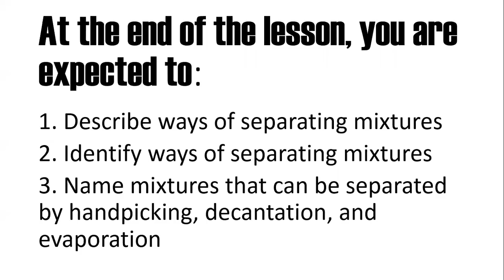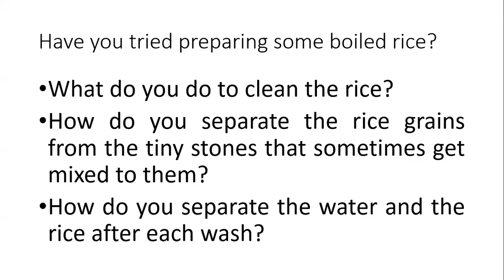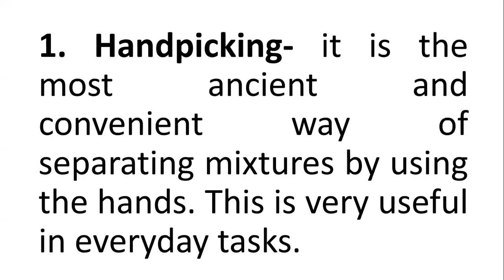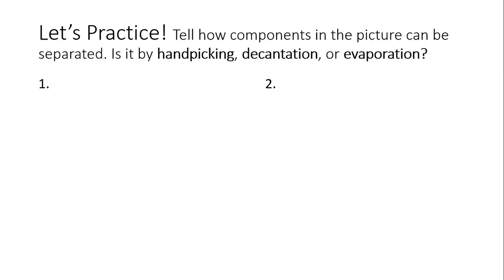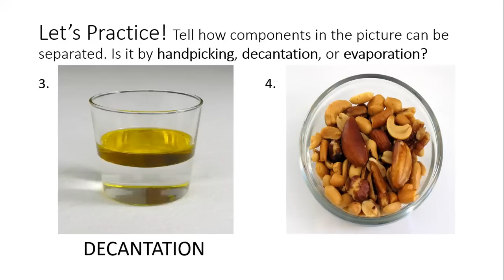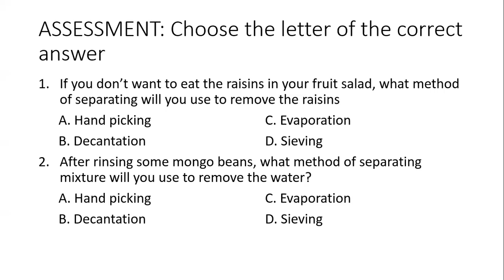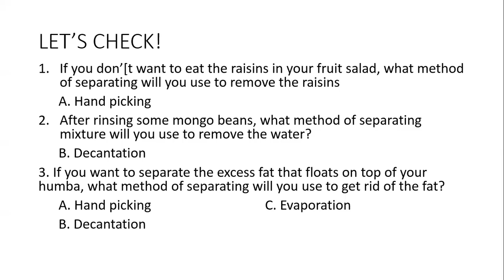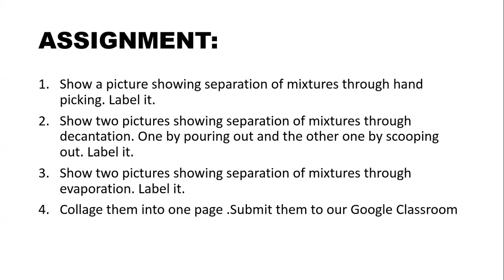Science 6 Quarter1 Week 6 Separating Mixtures